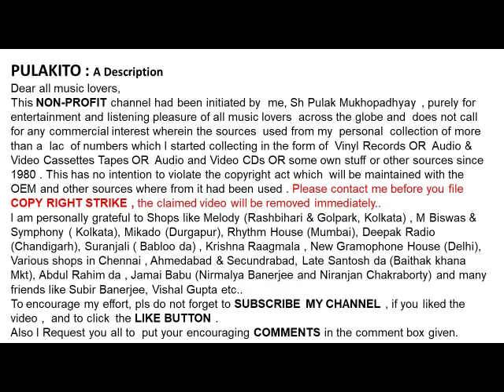আলপনা ব্যানার্জি-পাপিয়া কেন আর পিয়া পিয়া ডাক(১৯৫১-Alpana Bandopadhyay-PAPIYA KENO AAR PIYA PIYA DAKO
পাপিয়া কেন আর পিয়া পিয়া ডাক(১৯৫১)
আলপনা ব্যানার্জি
Alpana Bandopadhyay
PAPIYA KENO AAR PIYA PIYA DAKO(1951)
Lyrics : Gauripeasanna Majumdar

Help Please.